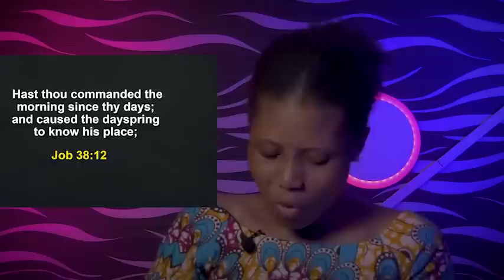WHY ARE YOU DOUBTING? TAKE THIS SERIOUS - APOSTLE JOSHUA SELMAN